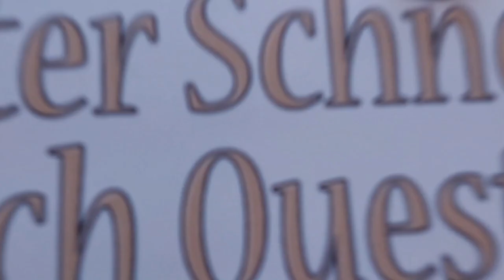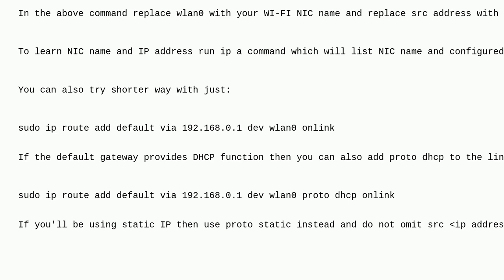Unix: Connected to wifi but no internet connection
Connected to wifi but no internet connection

A special thanks goes out to the community

  networking wifi